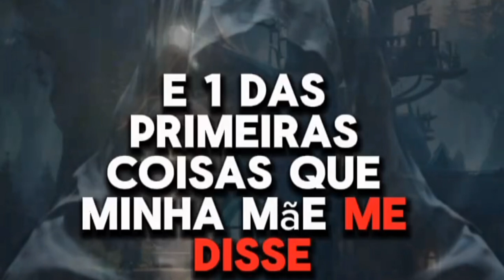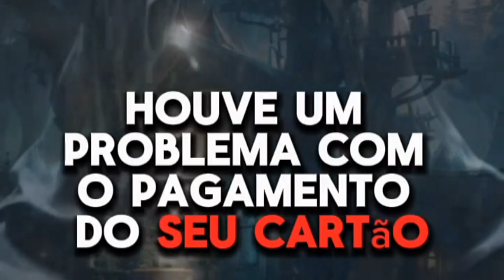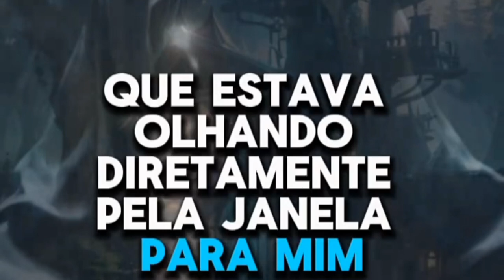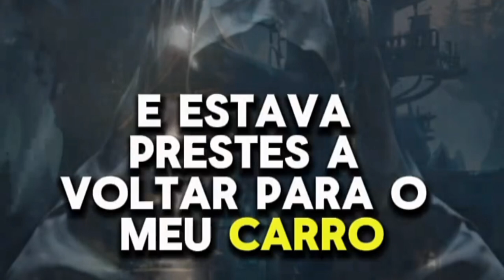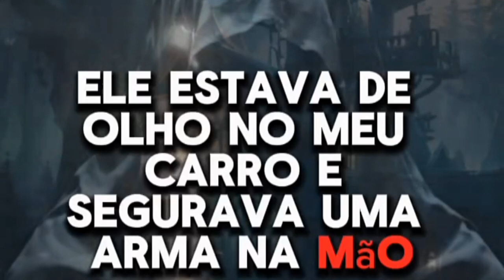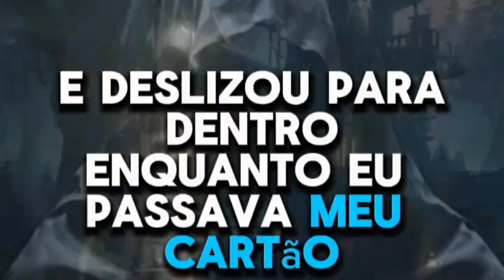Relato de posto de gasolina fatos reais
Muito cuidado